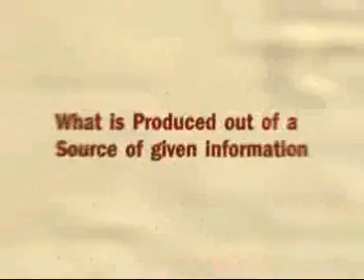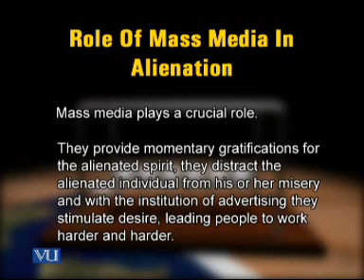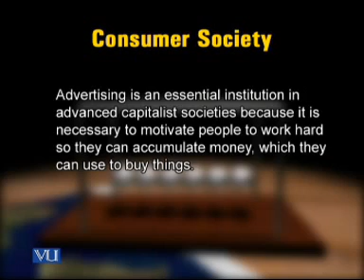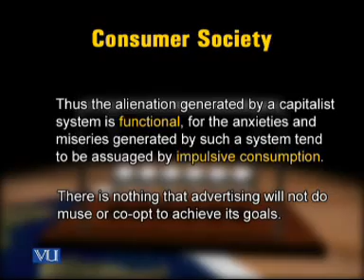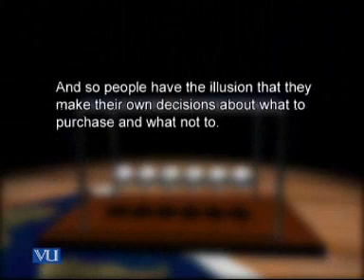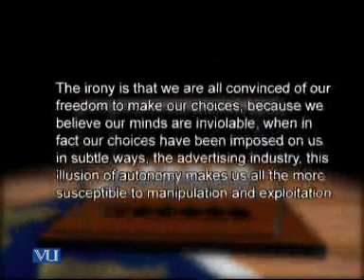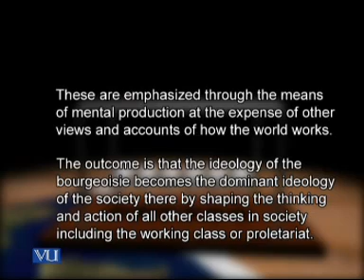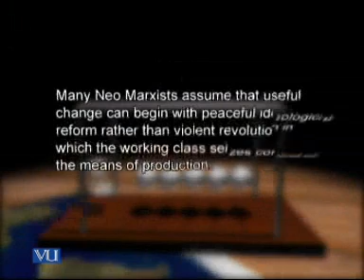MCM511_Lecture26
MCM511 Theories of Communication